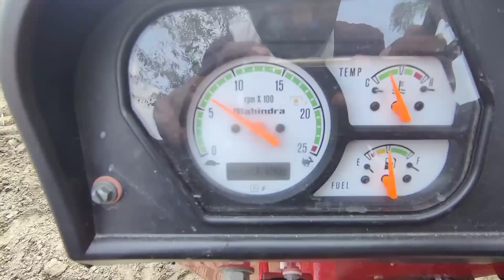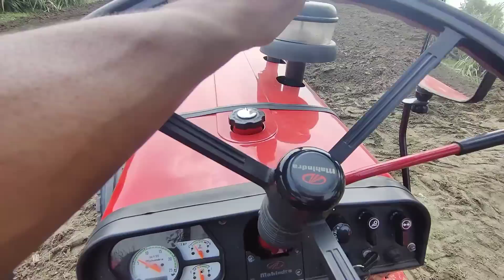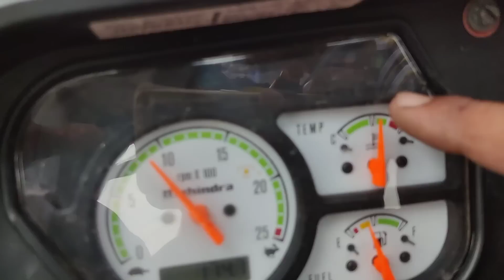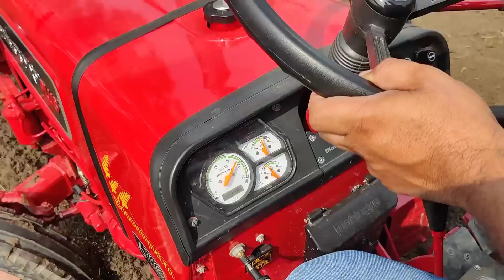ट्रैक्टर रमा करने का सही तरीका नस-नस खोल दी ट्रैक्टर की Mahindra 575 DI xp plus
Mahindra 575 DI plus